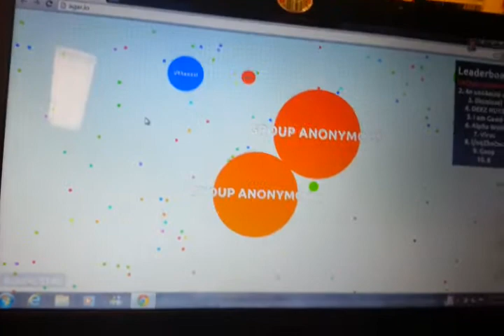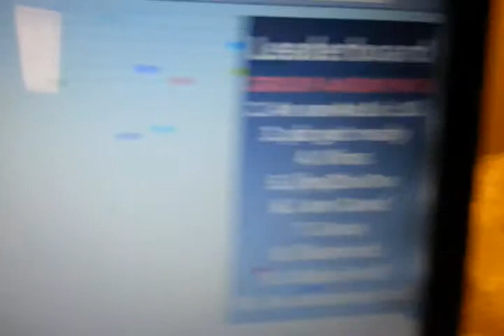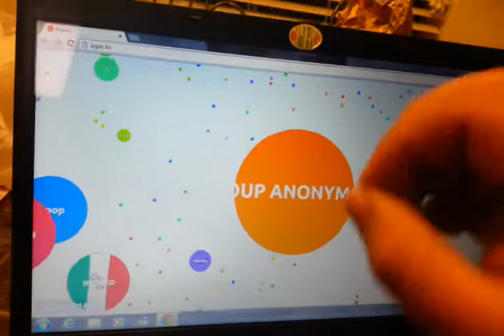How to be #1 in agar.io leaderboard